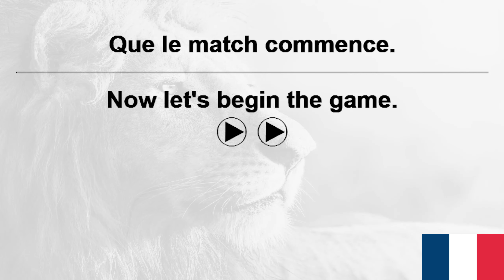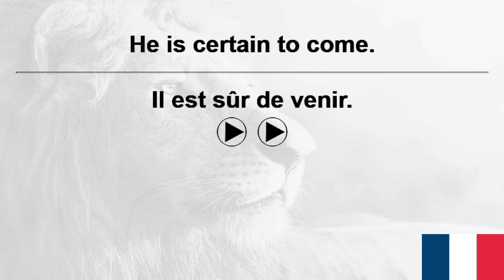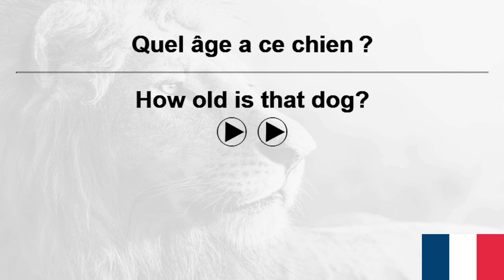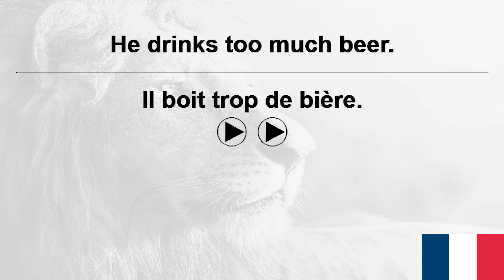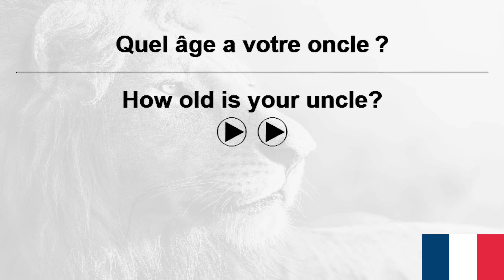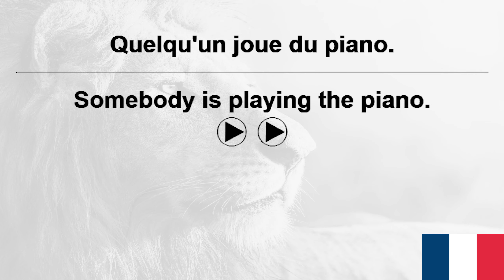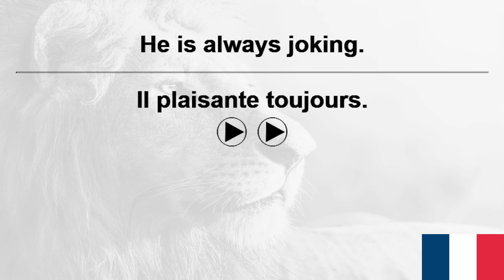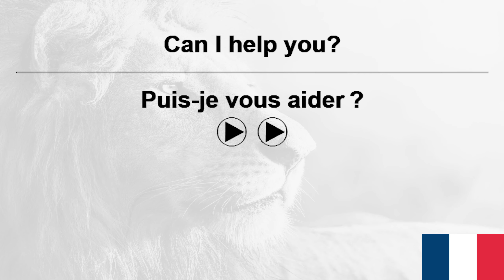10,000 French Sentences+ VoiceGarden 241